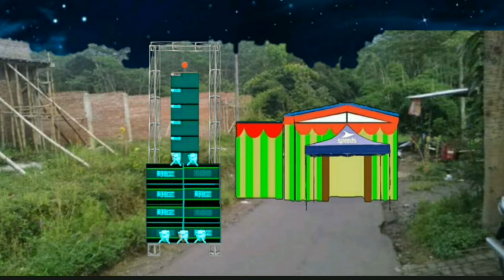bj Hunter cek sound hajatan horengg sampai gleer 8box